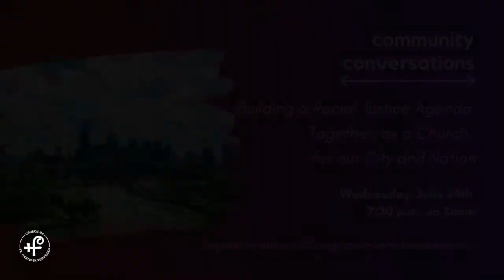Don't Kid Yourself Sunday: Sermon for June 21, 2020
Sermon by the Rev. Barbara Ballenger for Sunday, June 21, the third Sunday after the Pentecost, Proper 7.

In this morning's sermon, the Rev. Barbara Ballenger looks at this week's readings and points to how they do not sugar-coat the reality of being a disciple of Christ. She names the request made of us - to lay down our old lives in order to create a new life - and how that might look. The Rev. Ballenger describes a recent interaction with fellow clergy on the subject of anti-racism and what white clergy are really willing to give up. Reflecting on our sacraments of baptism, confirmation, and Holy Eucharist, she leaves us with hope, saying that she wants to tell us, "how the followers of Jesus are particularly equipped for these times, and what we can do not only to endure them, but to embrace them as part of our Great Commission."